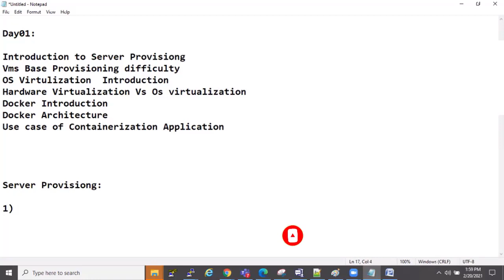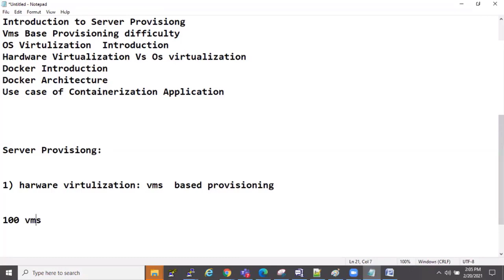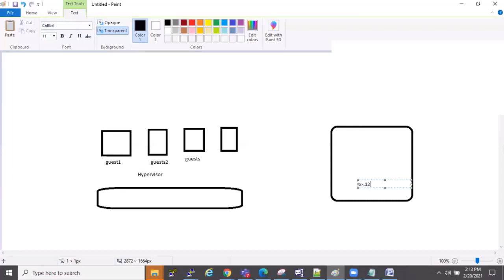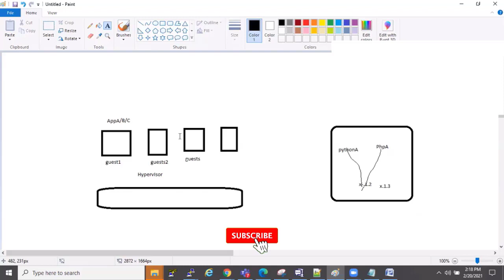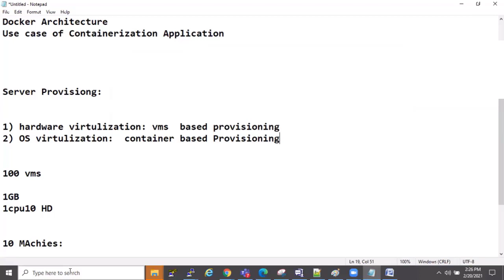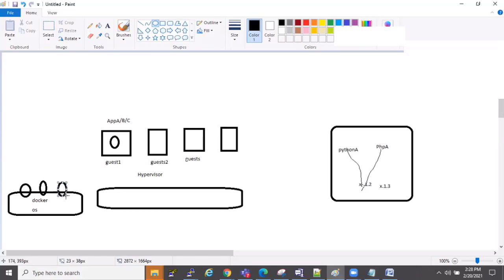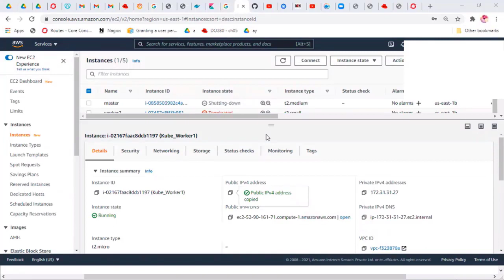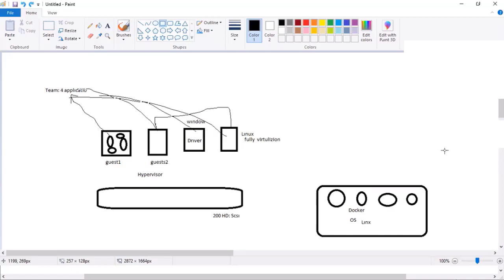What is Container | Container Introduction in Hindi | Docker & Container Training | Techie Ansh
In This Training we will understand about:
1.Introduction to Server Provisioning.
2.VMs Base Provisioning difficulty.
3.OS Virtualization Introduction.
4.H/w vs. OS Virtualization.
5.Docker & K8's Introduction in Brief.

Docker Introduction in Hindi | Docker Part -1 | Techie Ansh | Docker & Container Training in Hindi

If you want to do free training videos on new technologies.